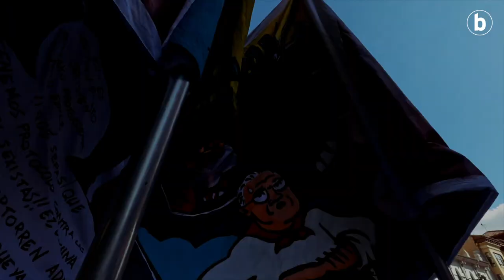Sanferminak 22: Zezen plazarako igoera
| Goizean goiz esnatzen da Iruñeako hiria sanferminetan. 8:00etako zezen plazan izaten dira herritar asko eta asko. Zezenetarako bidea txarangak girotuta egiten dute, jai giroan.